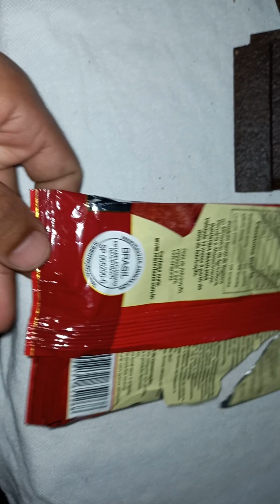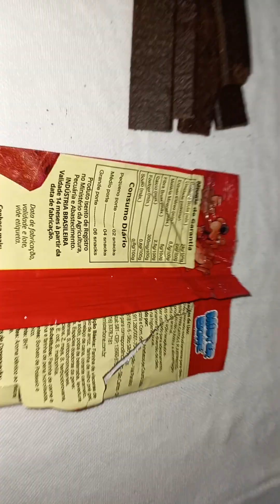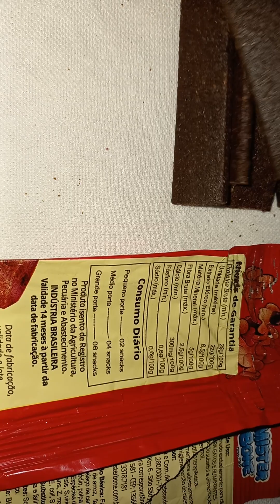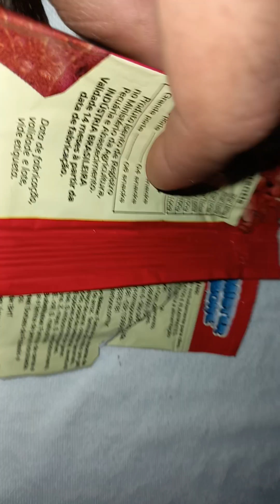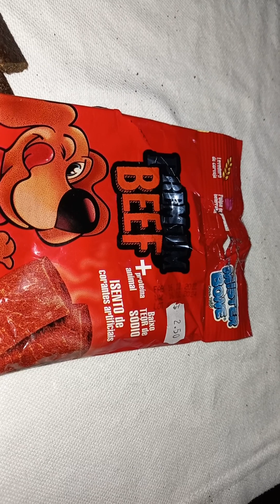PETISCO SABOR DE CARNE PARA CACHORROS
OI TODO MUNDO🙋‍♂️ NESSE VÍDEO VOU FALAR DO BEEF PREMIUM SABOR CARNE PARA CÃES.